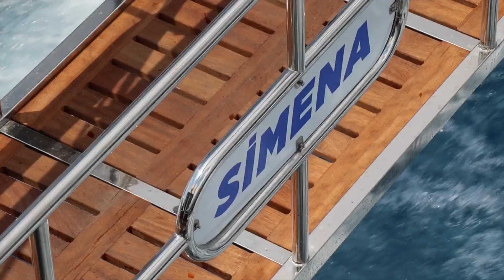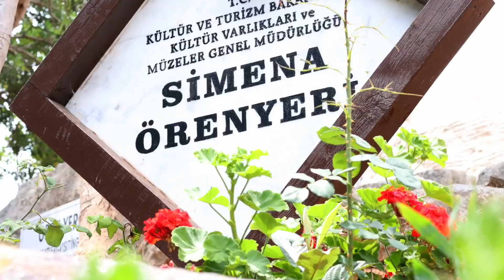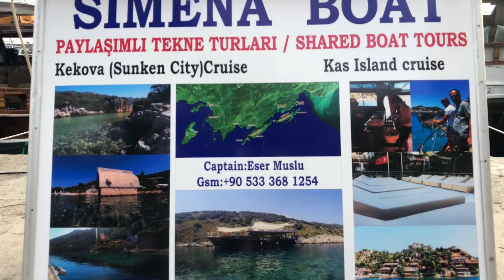Simena Teknesi ile Kekova Turu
Kaş Limanımdan hergün hareket eden Kekova-Batıkşehir turlarımıza sizleride bekliyoruz.
Rezervasyon için bize ulaşmanız yeterli.